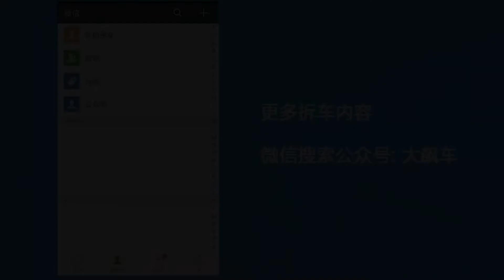纵梁“左粗右细”，难道重点保护司机？（4/5）大众速腾【大飙车1244】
这辆新款速腾的底盘如何，会不会有新的发现呢？今天我们就来看看。